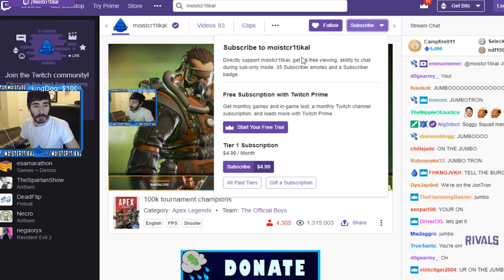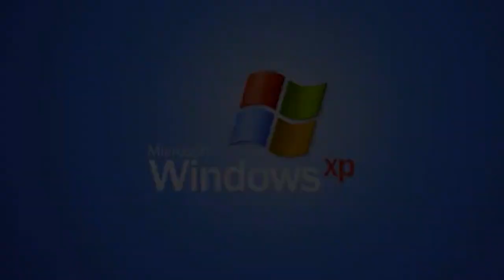Apex Legends' World Record Of 34 Kills!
A guy in Apex Legend killed 32 players in a single match...
Is that a world record?